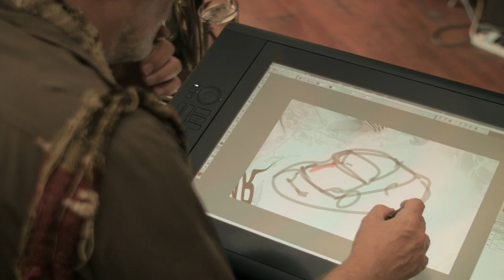The wait is almost over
Get ready for the revealing of the year, join the countdown and don't miss a chance to follow the launch in live streaming

Internationaly known designer Ron Arad, with a strong “made in Italy” taste has a long history with 500. Also he has added a touch to the revealing of the the New 500X.